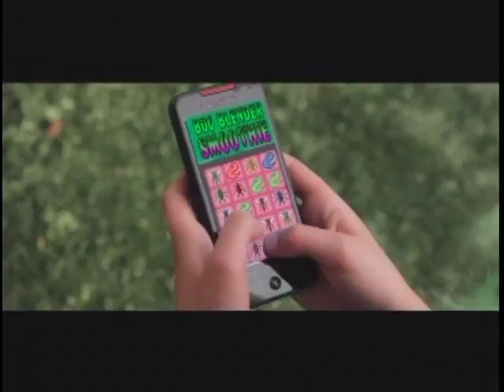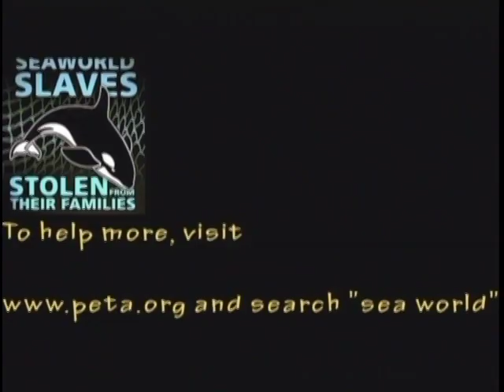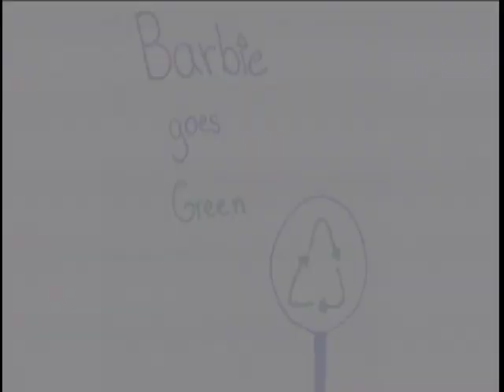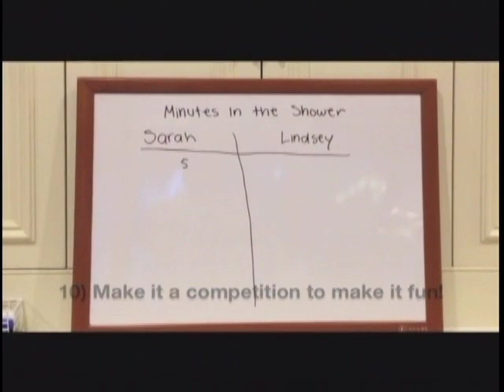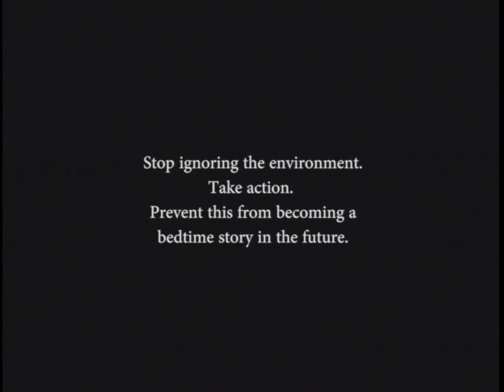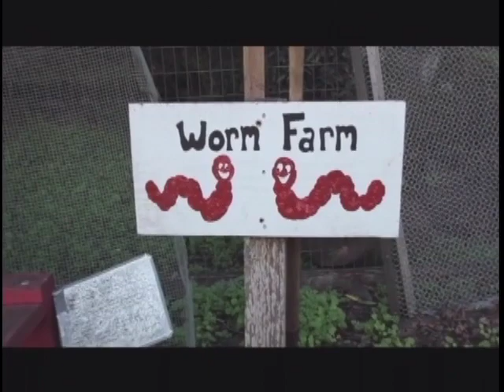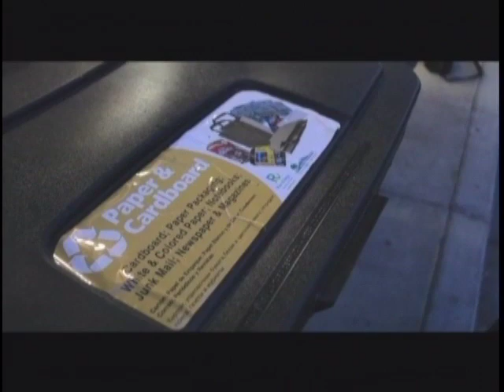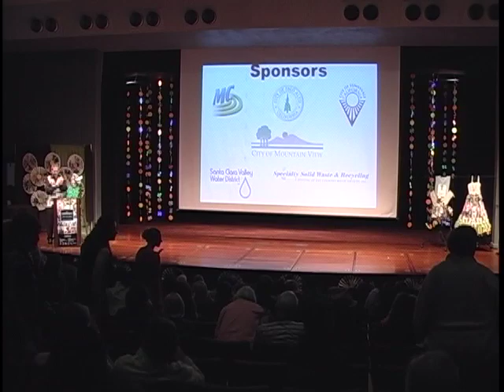Green Light Earth Day Film and Fashion Festival 2014